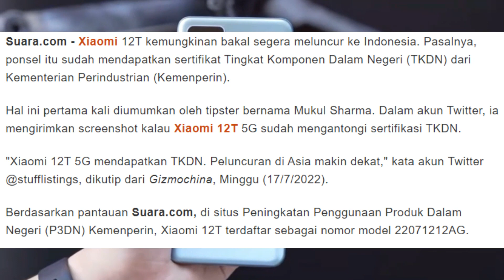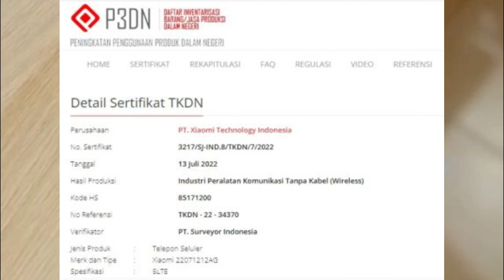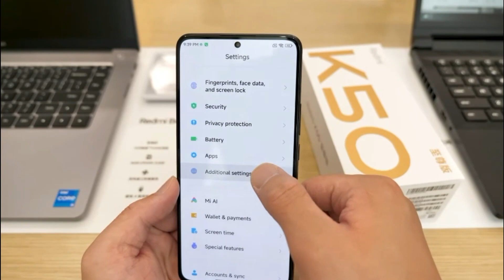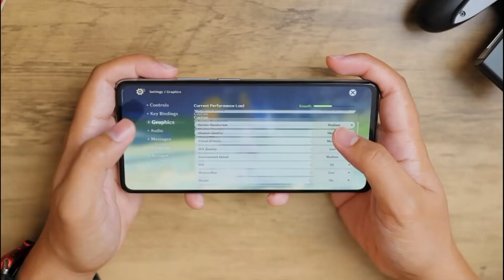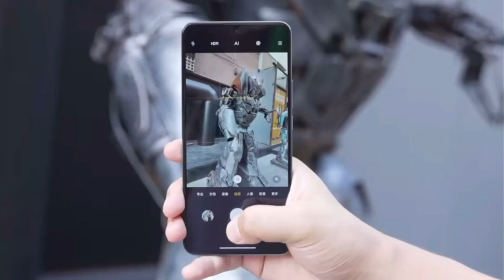SPEK GAHAR🔥 HARGA TETAP MURAH‼️ XIAOMI 12T PRO RESMI RILIS - INILAH SPESIFIKASI LENGKAP DAN HARGA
Varian tertinggi Xiaomi 12T Pro kabarnya merupakan rebranding dari Xiaomi Redmi K50 Ultra dan akan hadir sebagai produk unggulan Xiaomi yang bersaing pada level premium dengan penawaran yang lebih mengesankan.